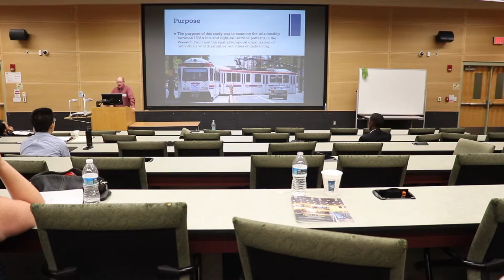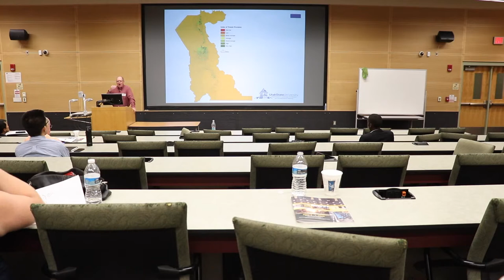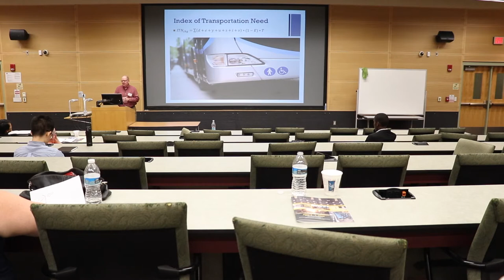Dr Keith Christensen - Spatially equitable transportation service access